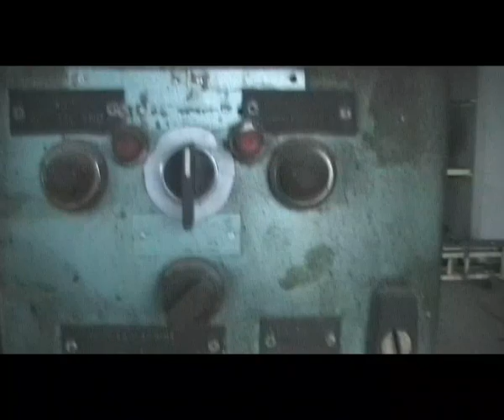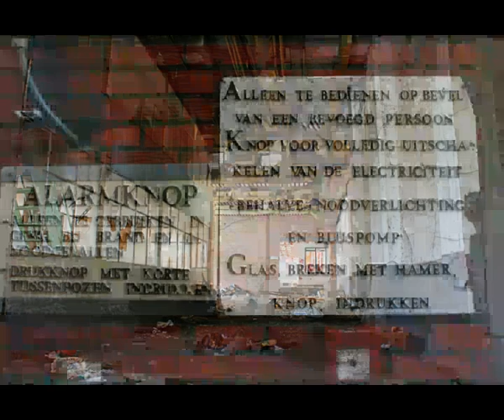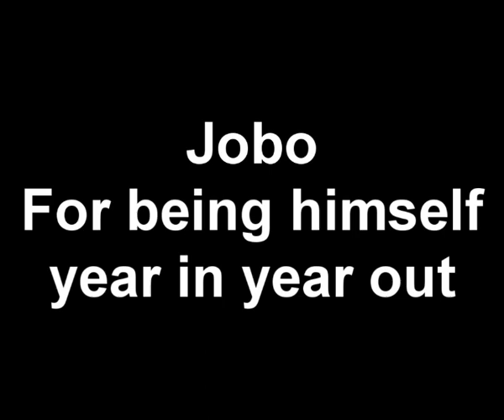Dosche II urban exploring 17-08-08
Urban exploring trip to the Dosche II catlle fead factory
17-08-08